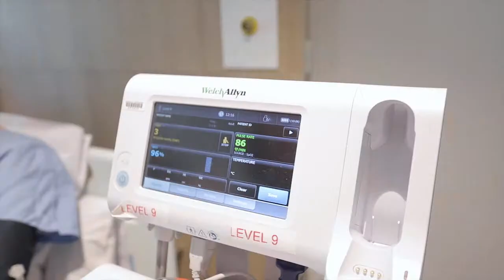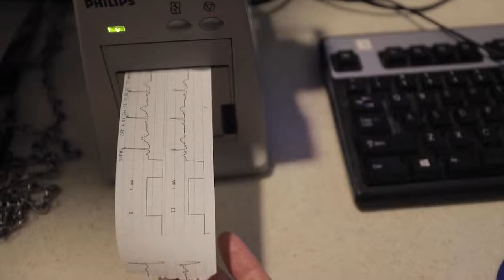Cardiac Services at St Vincent' Private Hospital Sydney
An insight into the heart care services at St Vincent's Private Hospital Sydney, we are so proud of our long standing reputation here on the St Vincent's campus Sydney.